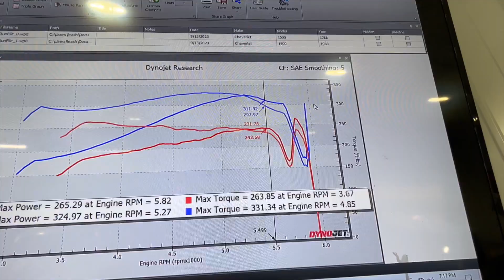LT swapped OBS dyno pulls and driving shots